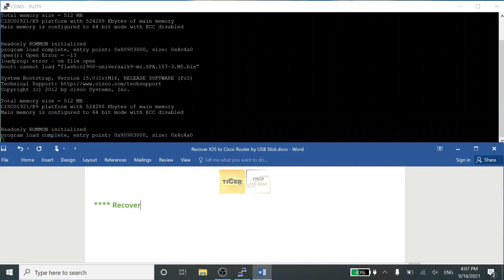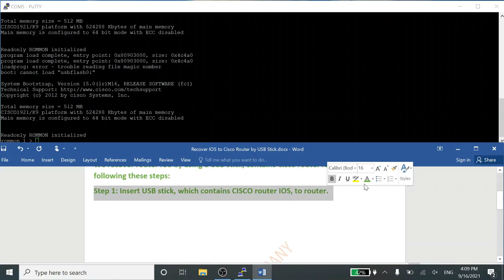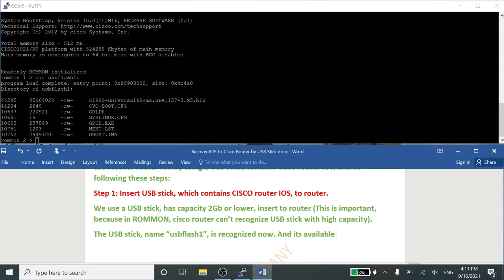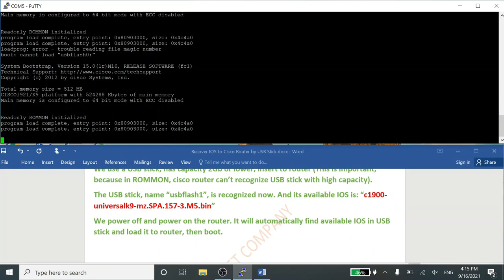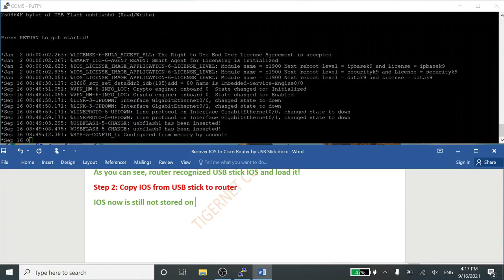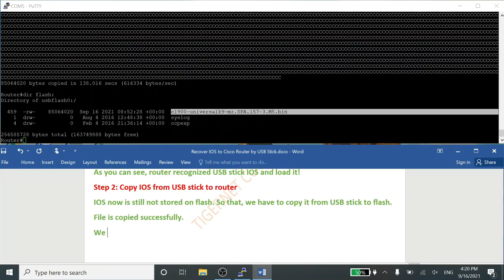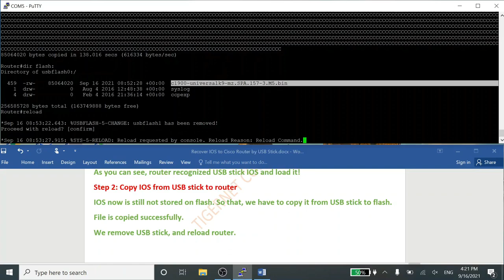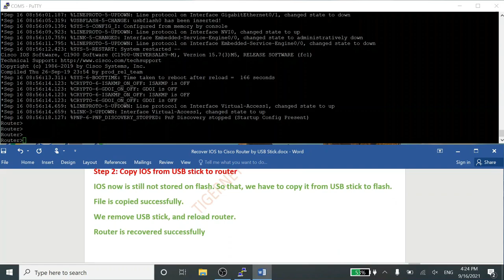How to recover IOS Router Cisco from ROMMON by USB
Notice

- For some reasons: IOS faulty, IOS was deleted accidentally,... This process is useful.
- The process is done on real equipment Cisco router ISR 1921/K9.
- We can use this process for many type of Cisco router: 1841, 2801, 2811, 2821, 2851, 3825, 3845, 1921, 1941, 2901, 2911, 2921, 2951, 3925, 3945, 3925E, 3945E.
- In ROMMON, you can't use "tab" to auto-complete the command.

About Tigernet Company Limited (TigerNet)

We provide network equipment, services, consultant, for rent & build network system. Together with customer developments, we are ready to cooperate and support in all projects, as well as transfer all IT applications in management, to bring the best effective.